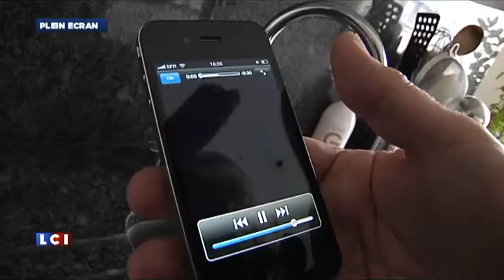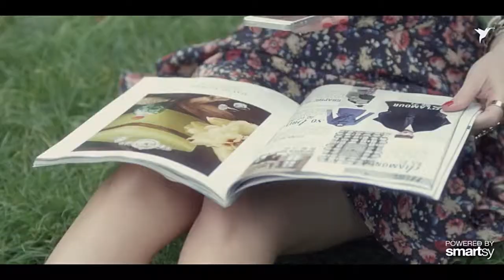smartsy on TV